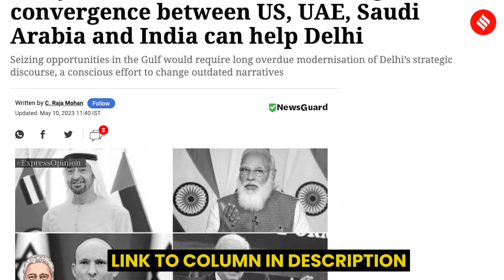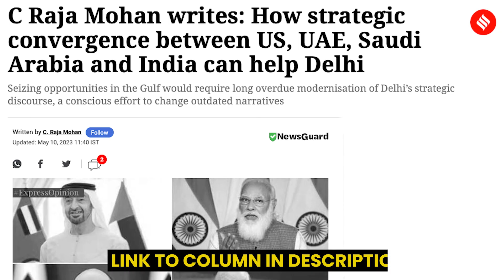India's Transformation: Nurturing Strong Ties with Saudi Arabia and the UAE | Prof C Raja Mohan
In this week's Rajamandala, Prof C Raja Mohan talks about the weekend meeting in Riyadh between Saudi Crown Prince Mohammed bin Salman and the national security advisers of the US, UAE, and India, highlighting the growing strategic convergence between Delhi and Washington in the Gulf.

00:00 -  Highlights
00:28 - Introduction
00:55 - India forges Strategic Ties with the Middle East: Navigating Regional Dynamics
03:42- China's Involvement in the Arab countries
06:35 -  Saudi-UAE Reform Influence in Pakistan
09:09 -  Anticipating the Next Phase of Collaboration